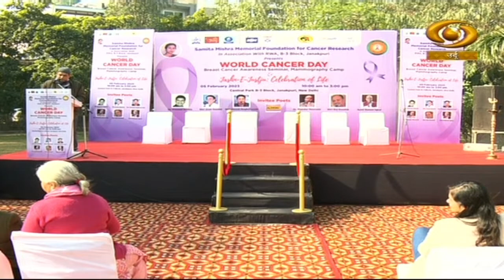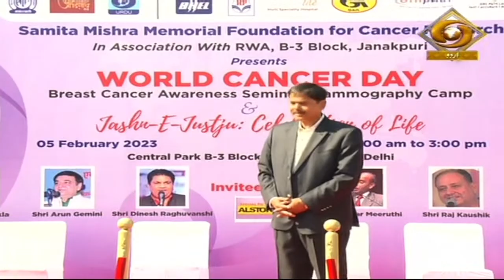Jashn-E-Justajoo | जश्न-ए-जुस्तजू | DD Urdu | February 17, 2023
Our Programme Jashn-E-Justajoo on DD Urdu.